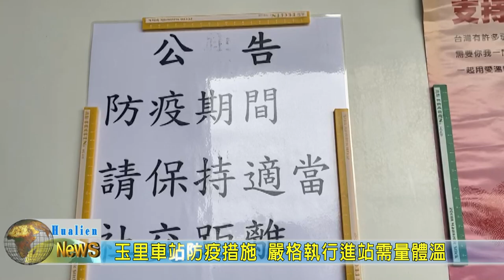20200412 07 玉里車站防疫措施 嚴格執行進站需量體溫